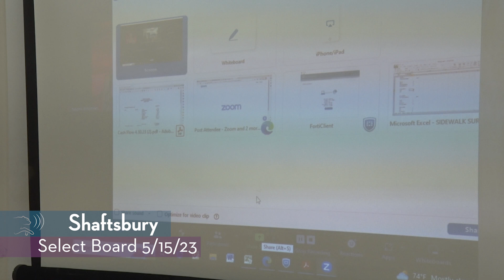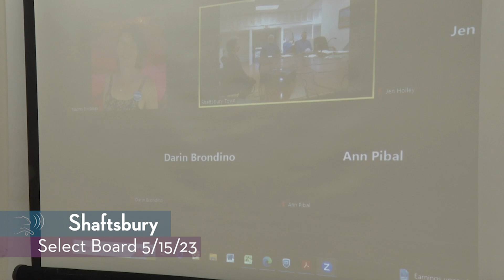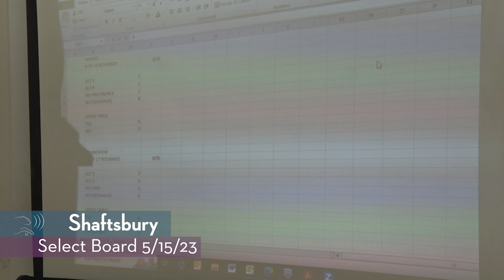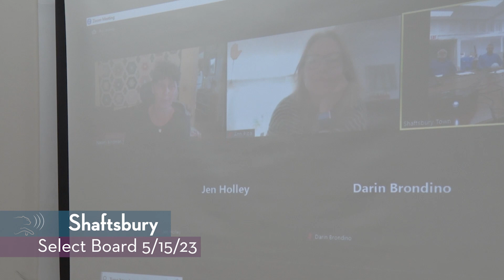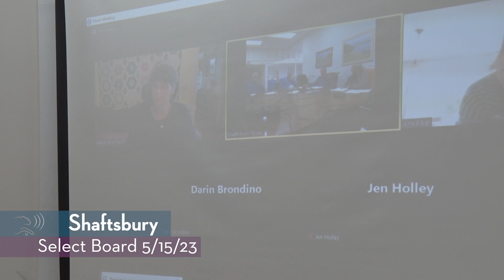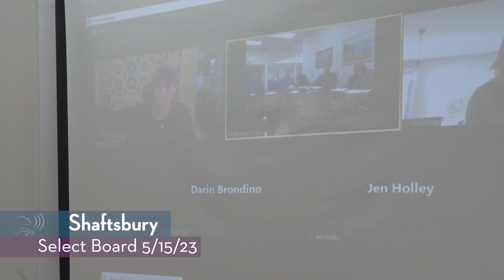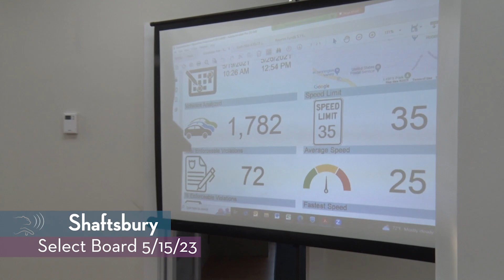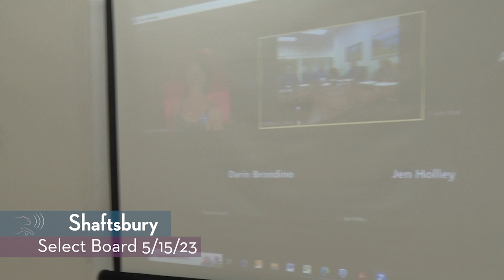Shaftsbury Select Board // 5/15/23